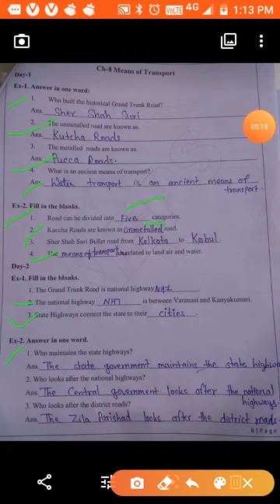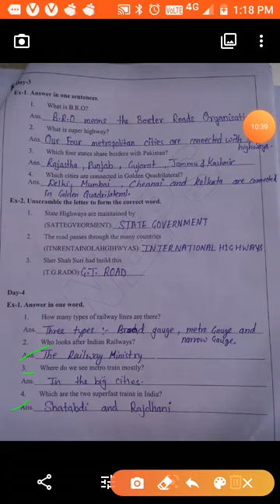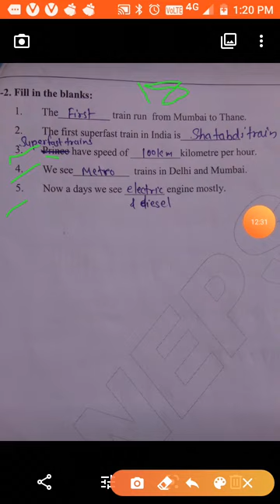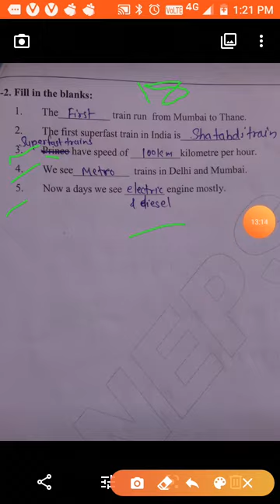16-7-20 5th S.S Ch-8 Means of Transport explanation in work sheet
Sheela mam